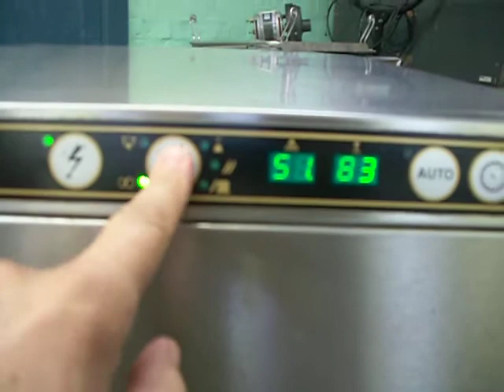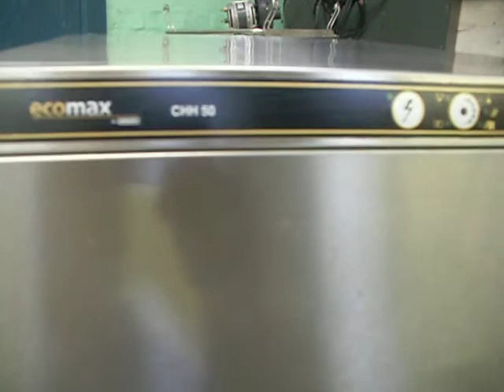hobart ecomax chh 50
catering equipments, ocean med